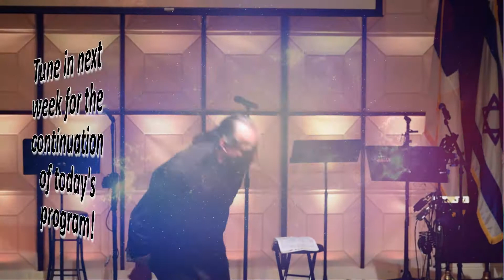9-22-19 - NBC KRNV - "Demonstrations of Faith"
The Challenge - pt. 2